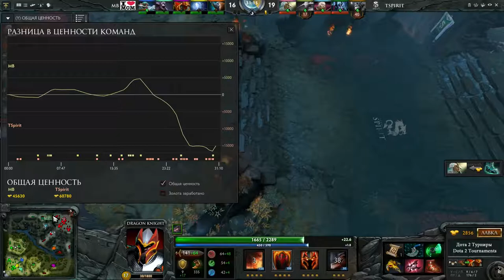Team Spirit vs Mamas Boys #2 bo2 Shanghai Major, Europe, 07 01 16